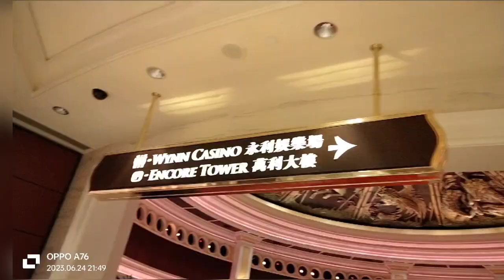night gala @wyn Macau ❣️happiness # thanks u besty#viral